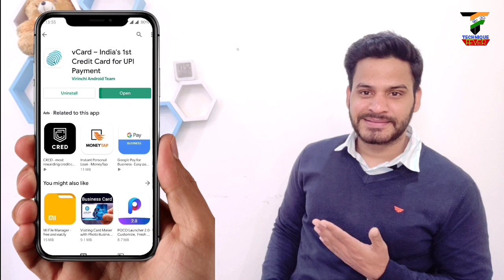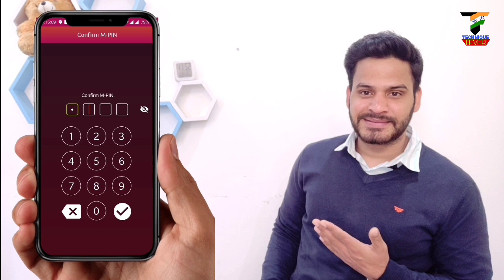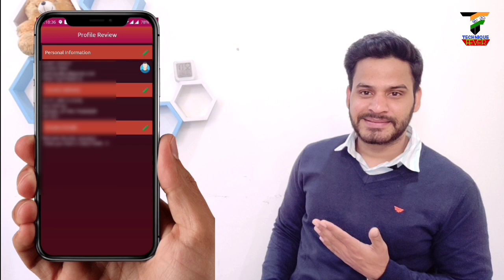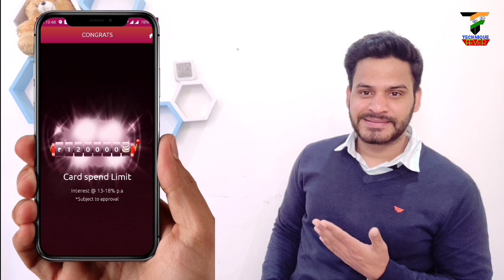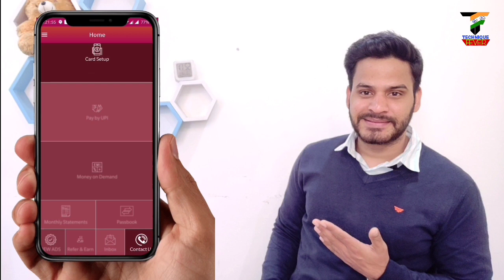Transfer Credit limit to bank through UPI | VCARD| Downloadable Credit Card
Use Refferal (Invite) Code : 90UPPA

Namaskar Dosto, Aaj ke is video main maine aapko btaya hai ek aise credit card ke bare me jiska naam hai vcard jo aapke phone me Downloadable hai aur aap uske maadhyam se upi ke through khi par bhi payment kar skte hai apne bank me bhi paise transfer kar skte hai aur 45 day tak bina kisi interest ke us paise ka labh utha skte hain sath hi aap is card ke sath paytm phone pe aur Google pay se bhi kisi ko paise bhej skte hain aur aap iska physical card bhi order kr skte hain.